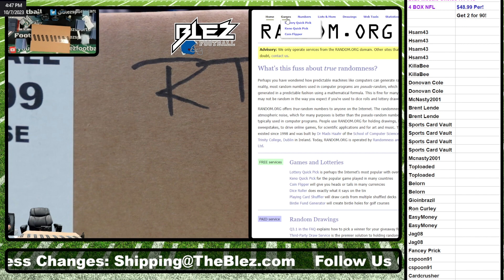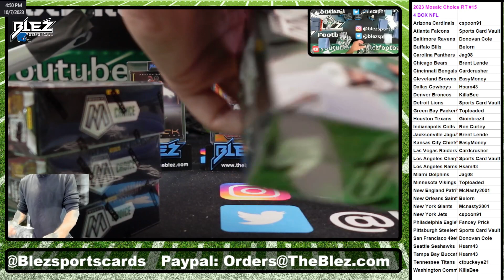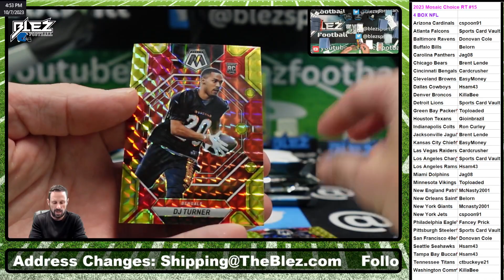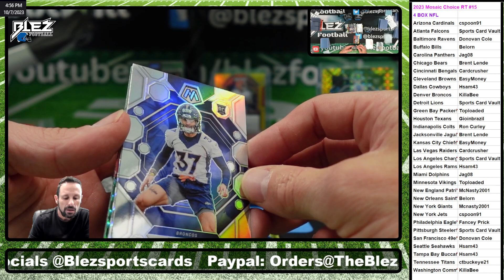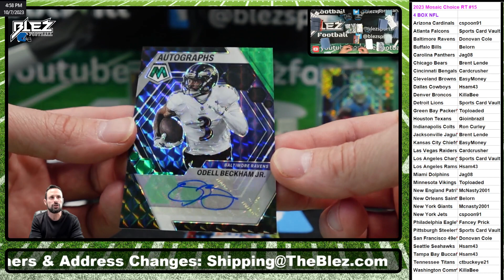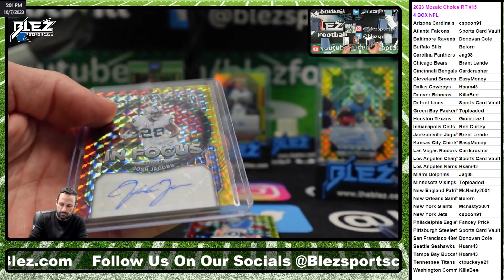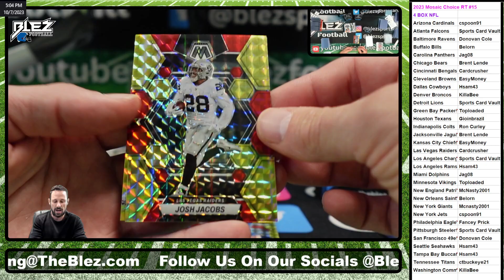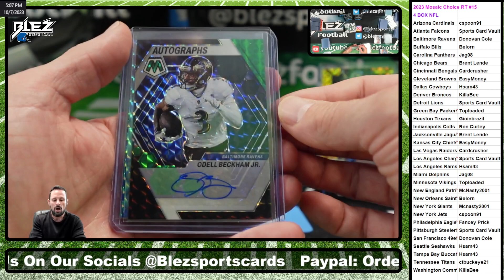2023 Mosaic Choice 4 Box Break Random Team #15